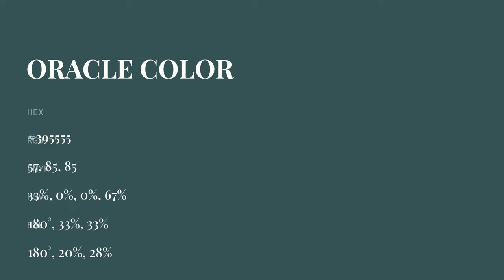Oracle color #395555 hex color - Green color - Warm color 395555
What color is Oracle ? #395555 hex color - Green color - Warm color 395555

Hex #395555 Color Code is also known as Oracle color.